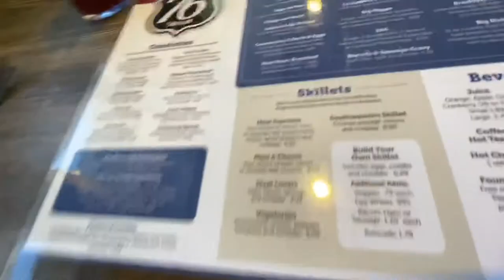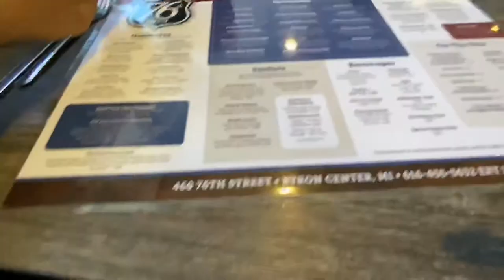25B - Eating at a Truck Stop Diner - Part 2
The 76th Street Truck Stop Diner had some yummy food, man! Yuuum-mee!